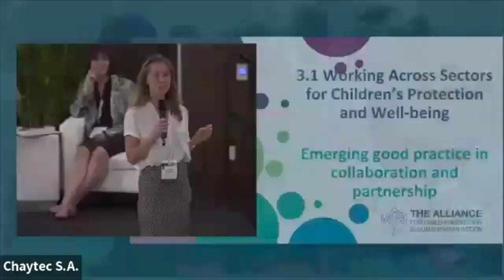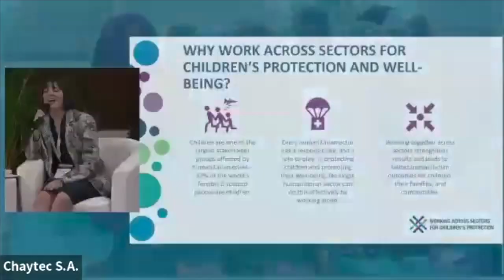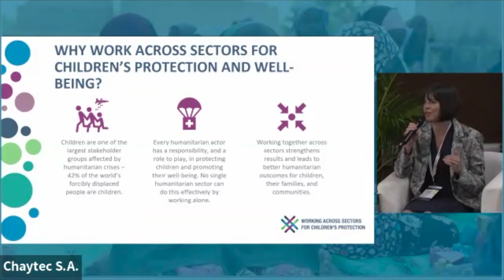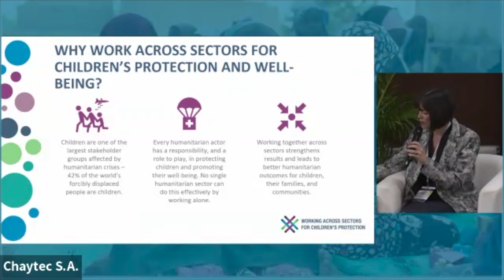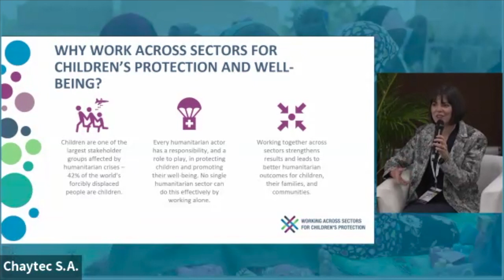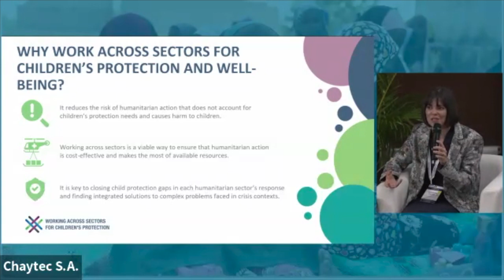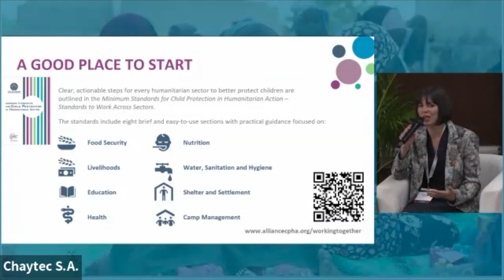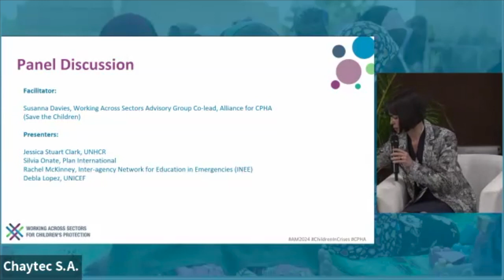WG/TF/I Session 3.1 | Working Across Sectors for Children's Protection and Well-being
2024 Annual Meeting for Child Protection in Humanitarian Action - Working Group, Task Force, and Initiative Session 3.1 | Working Across Sectors for Children's Protection and Wellbeing: Emerging Good Practice in Collaboration and Partnership